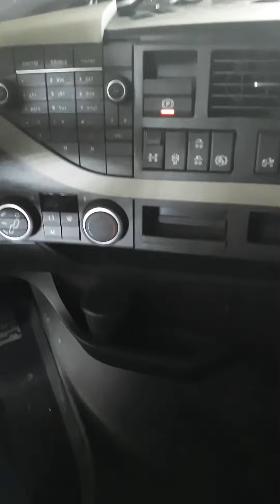volvo fh440 iswift lever(konting kaalaman)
juast tried to show how ishift is.